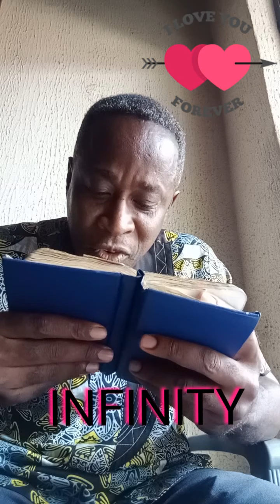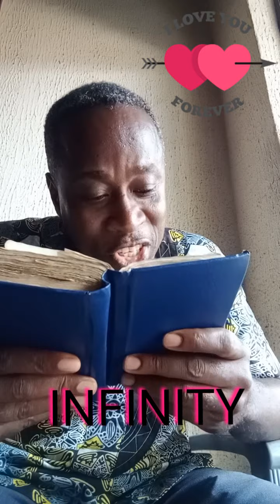EXPERIENCE UNLIMITED BLESSINGS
INFINITY